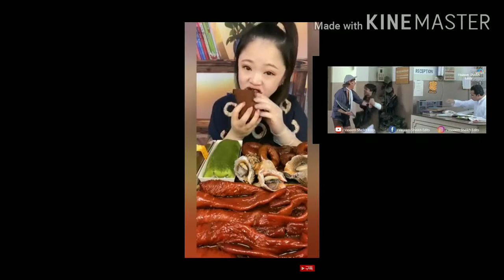TheMad hunger Ise dekh kar aap bhi bolenge kaise log hai ye aur kuch bhi kha lete hai. Pura denkhe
Ye video sirf ye dikhane ke liye hai ki kaise china korea me kuch bhi keede makode yha tak kee sea me milne wale sea food ko kis tarike se buna mare zinda pakaya jata hai.
Ye sirf manoranjan ke liye hai agar apko pasand nahi hai to aap comment me bta sakte hai delete kar di jayegi.
Online shopping ke liye neeche diye link par click kare